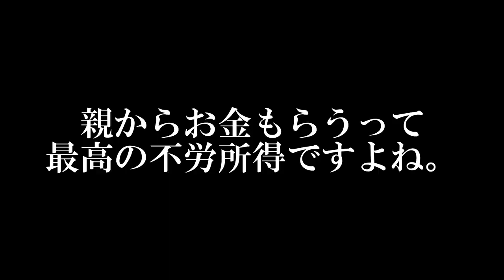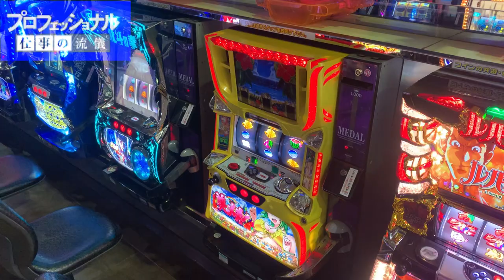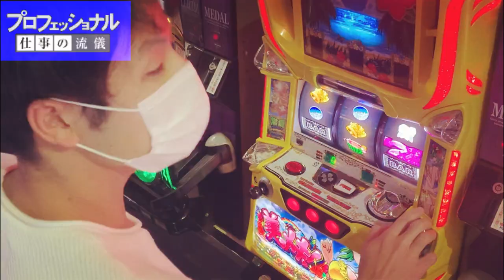【プロフェッショナル】プロのニート？時代の影響を受けない男がここにいる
こんばんはMy colorです！！

本日の動画はプロフェッショナル第二弾です！
前回に続いてまたやっちゃいましたｗｗ
本家に怒られそうですが、
ぜひ最後までお楽しみに！！

投稿時間は毎日18時〜22時の間です。

日々の動画内の罰金は年末、視聴者の方へ還元できるような
企画に使いたいと思います！

■サブチャンネルのUmycolor(競馬企画メイン)